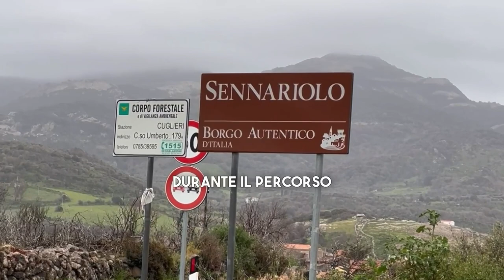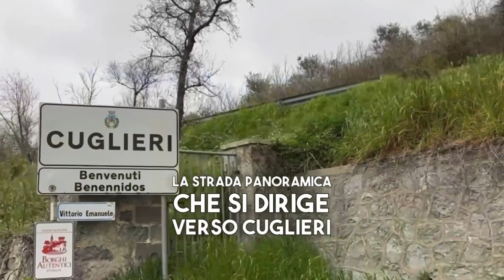Il viaggio verso Cuglieri, S’Archittu, Sennariolo e le Meraviglie della Sardegna Centro occidentale!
▶️📹 Il video dell’ultimo episodio girato nel Montiferru ❤️ nella Sardegna centro occidentale☺️

🗺️ La nostra mappa: COMING SOON!

ATTENZIONE! Se avete domande sui viaggi che vi mostriamo lasciate un commento sotto ai video🙏